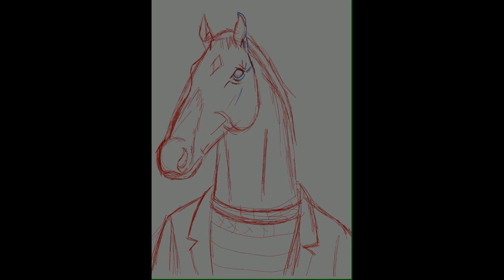Bojack Horseman Procreate Timelapse Final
Everyone's favourite sad horse. If it looks like nothing's changing it’ll be the threads on the jumper being added, they don’t show well on the video unfortunately. Drawn in Procreate on Ipad using an apple pencil

BoJack's Theme (Full Length) · Patrick Carney · Ralph Carney